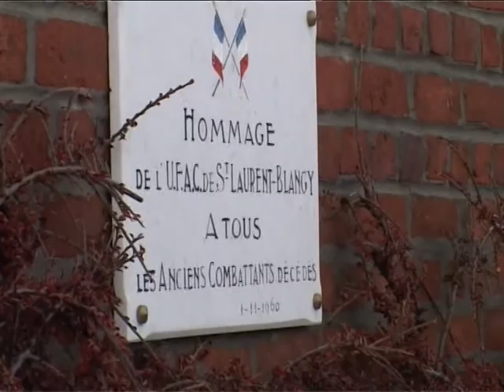LES CEREMONIES DU 11 NOVEMBRE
Le 11 Novembre, les Immercuriens ont commémoré le 89e anniversaire de l'Armistice du 11 Novembre 1918. La cérémonie du 11 Novembre a été marquée cette année par l'inauguration de la Vitrine du Souvenir à l'Hôtel de Ville.